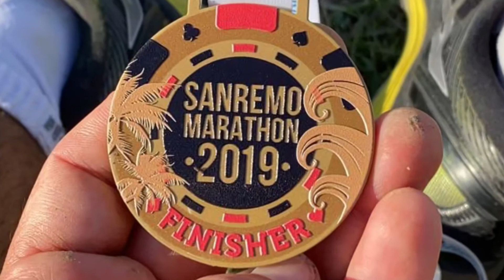Runnig Marathon 10k Sanremo partenza”Trailk20"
Runner Sanremo Marathon 42k partenza